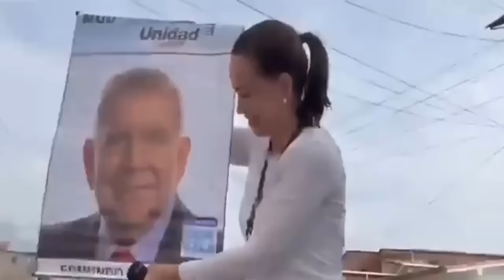urgente advertencia a maduro